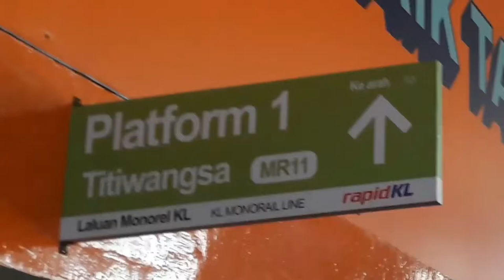Monorail in Malaysia - video 1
SUTRA aka Scomi Urban Transit Rail Application,Electric Multiple Units in Malaysia,EMU designed by Scomi Rail in Malaysia,4-car SUTRA train set of Rapid KL,trainsets used by KL Monorail,train set built at Rawang Industrial Park,Mumbai Monorail Scomi SUTRA,multiple-unit trains in Asia,train interior with minimalist concept,EMU direct-drive propulsion system,train with automatic coupling system,eight car SUTRA,highly customisable EMU,monorail EMU design and features,EMU features and capabilities,monorail technology and design,EMU technical details,Where are monorails used?,What is an example of a monorail?,What is meant by electric multiple units?,train with self-propelled carriages,How to get around Kuala Lumpur?,How to travel through Kuala Lumpur?,A Guide To Using Public Transport In Kuala Lumpur Malaysia,Kuala Lumpur public transport for tourists,monorail in Malaysia,Does Malaysia have monorail?,KL Public Transportation Guide,What is a railway system that runs on one rail?,What is a train that runs on a single beam?,